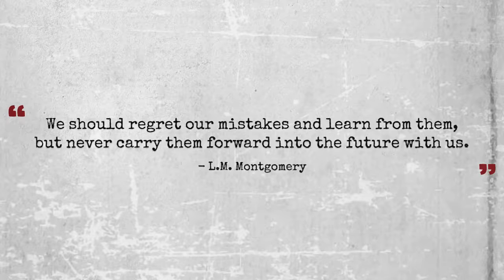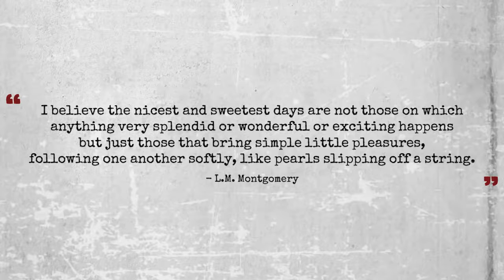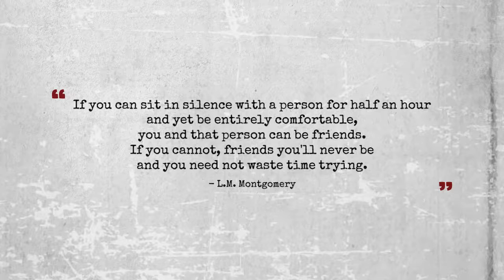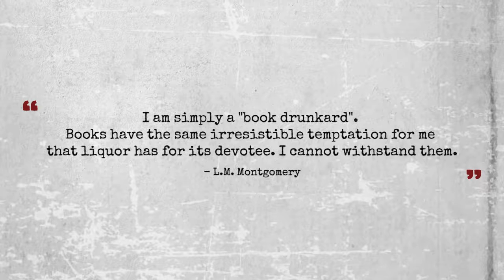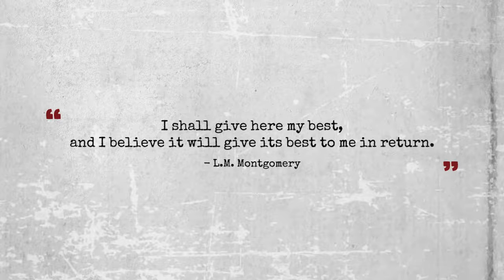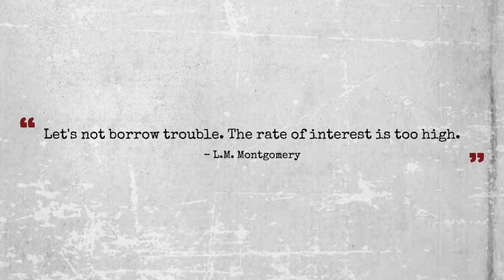Quotes to live by - LM Montgomery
Quotes to live by from Lucy Maud Montgomery

Beautiful words are created by beautiful minds that deserve to be shown to people and create beautiful thoughts and feelings that shall shape a beautiful world.